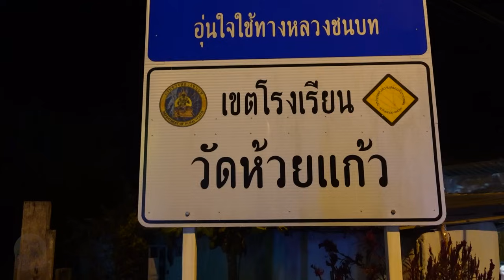ปอยหลวงห้วยแก้วรวมหลายหมู่บ้านฟ้อนรำคึกคักยามค่ำ